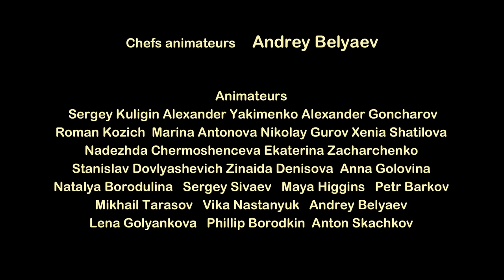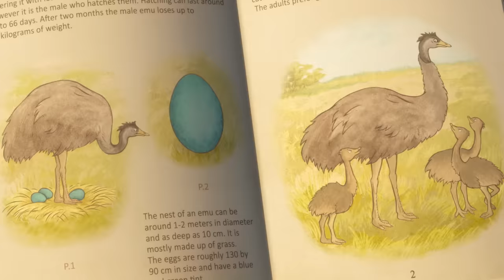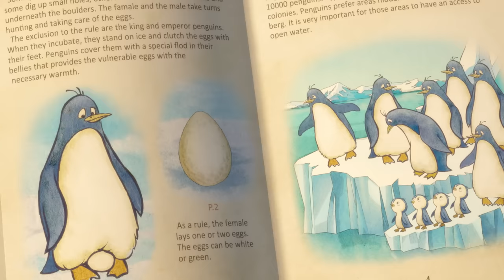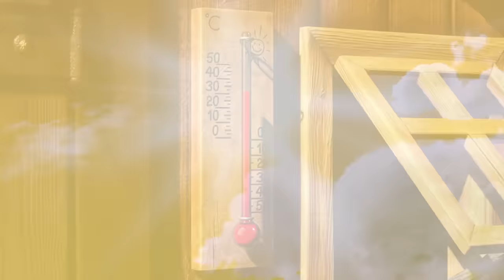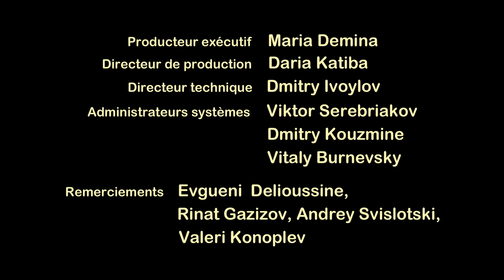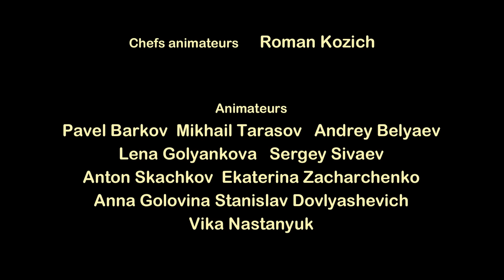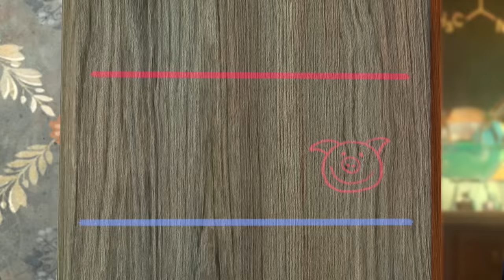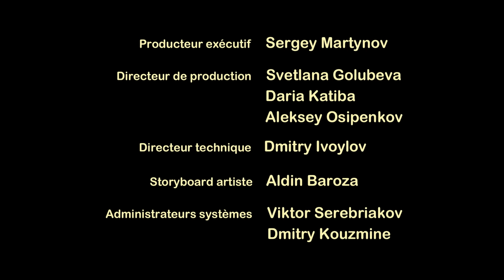Masha et Miсhka - 😝🐻 C'est qui le chef? 🐻😝 Dessins animés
Pas Facile D'etre Un Enfant 🎀 (Épisode 35)
Un Nouvel Ami (Épisode 15)
🐻 Michka Est Papa 🐻 (Épisode 23)
Cours Petit Poney🐴 (Épisode 28)
Ca Pousse🌷 (Épisode 30)